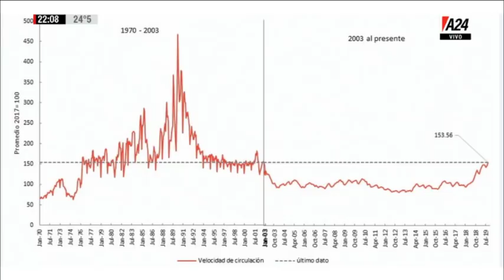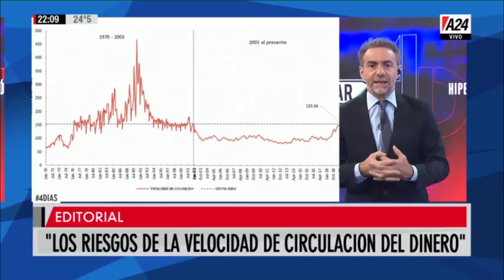Luis Majul - 4D - Programa completo (06/11/19)